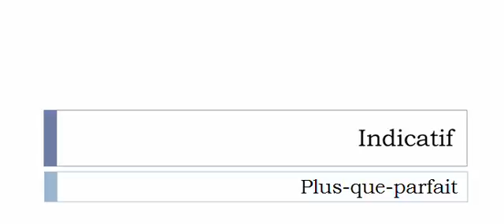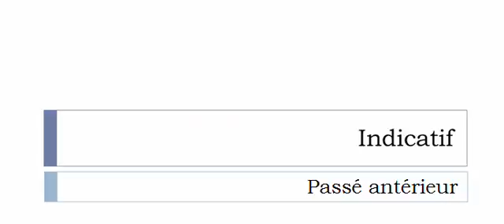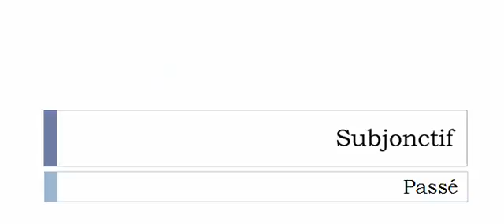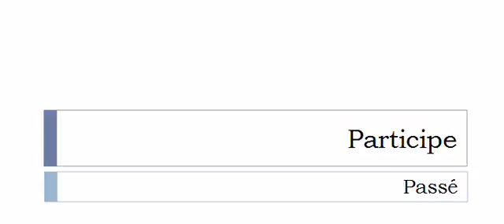French conjugation = Enfanter